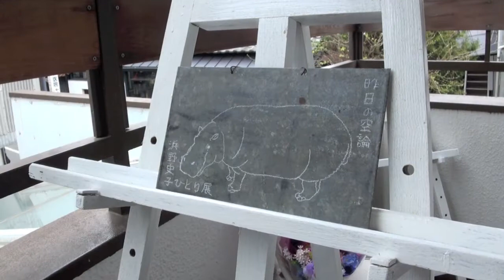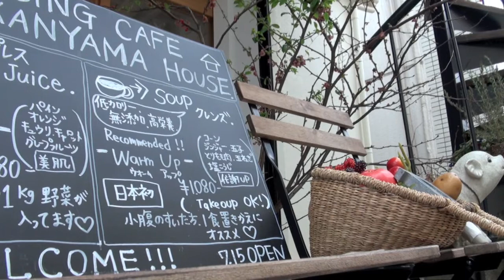風に吹かれて街歩き 春の代官山 2016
2016年4月1日、代官山の街歩き。スペースKでは浜野史子さんのひとり展、「昨日の空論」を開催していました。花曇りの代官山を散策を楽しみました。BGMは田中芳典さんの作品。
SONY HXR-MC50J